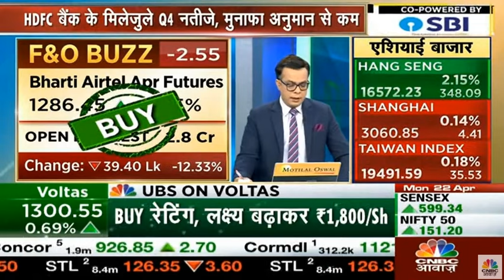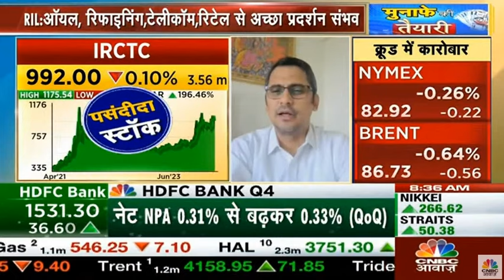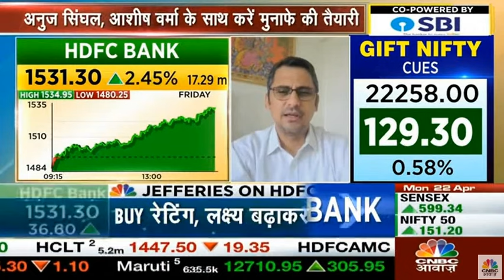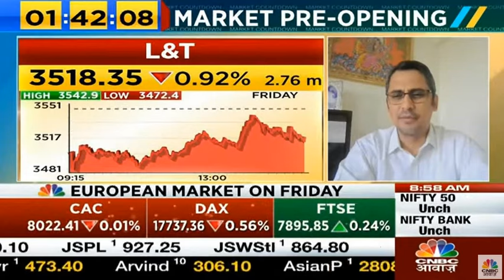Discussion of Mayuresh Joshi on IRCTC, Hdfc Bank, L&T, InterGlobe Aviation & more on CNBC Awaaz.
Mayuresh Joshi, Head of Equity Research, William O'Neil India discusses on IRCTC, Hdfc Bank, L&T, InterGlobe Aviation & much more through the O'Neil lens on CNBC Awaaz.